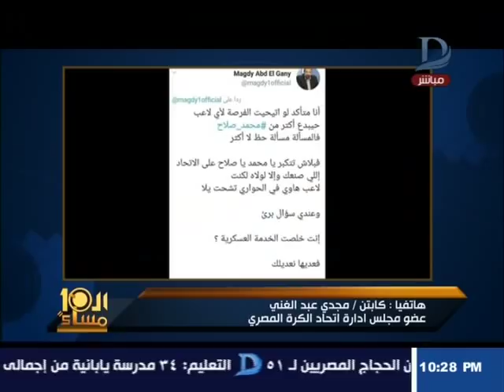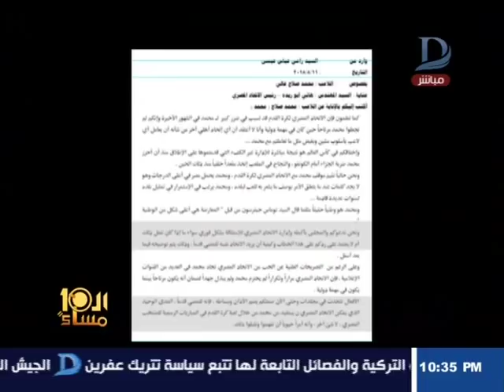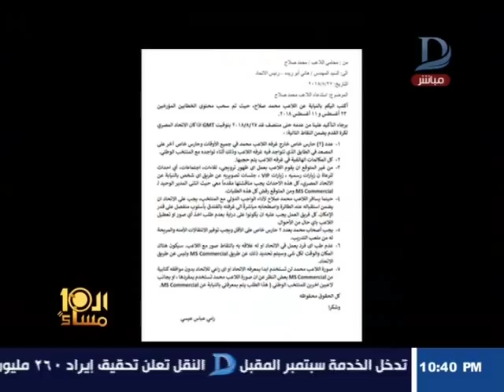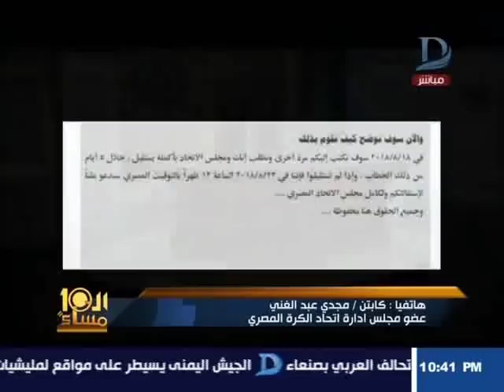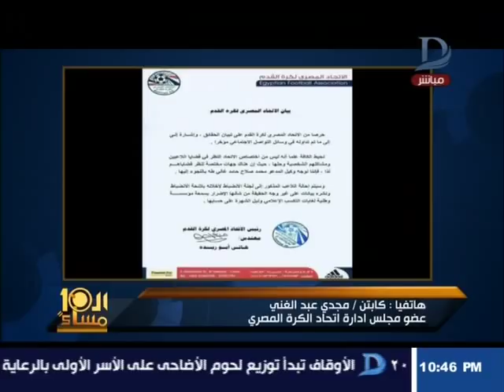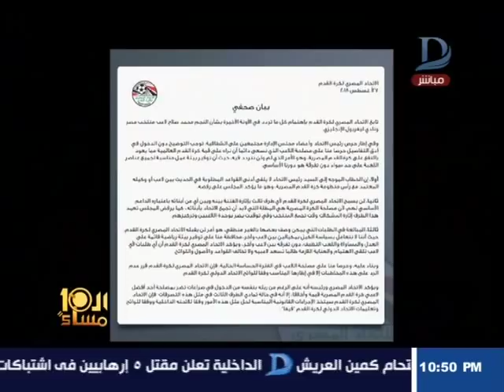العاشرة مساء| مداخلة "مجدي عبد الغني" كاملة يكشف كواليس الأزمة مع النجم محمد صلاح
11843 أفقى

►Subscrip Now◄

►Follow us ◄